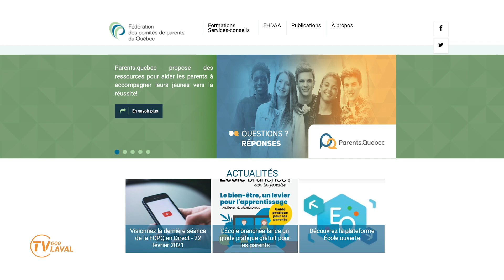HL21-PVIL03- Kevin Roy-Parents,Québec